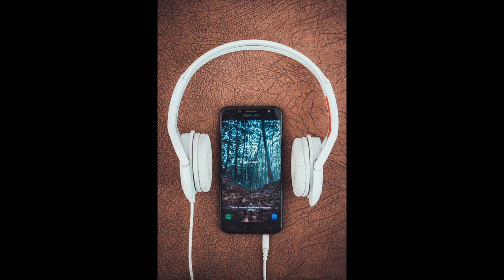Enough this express anger just relax with it Gerard Esther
Enough this expressing anger just relax with it   Gerard Esther
free to download no copyright
please comment me to learn how to create video

Audio contributed by courtesy of composer Liborio Conti
Video/photo contributed by courtesy of pexel.com
YouTube Premium offers uninterrupted music, ad-free videos, and more